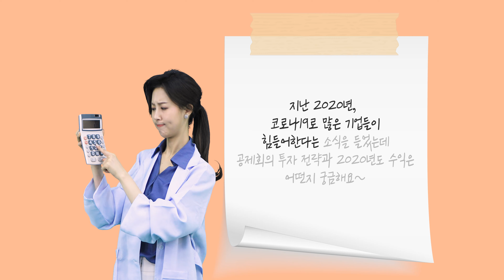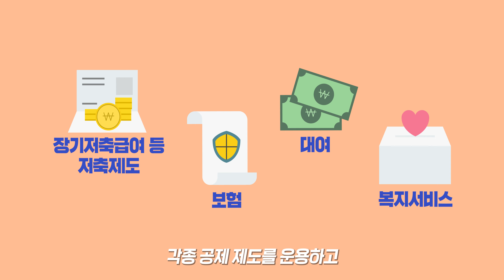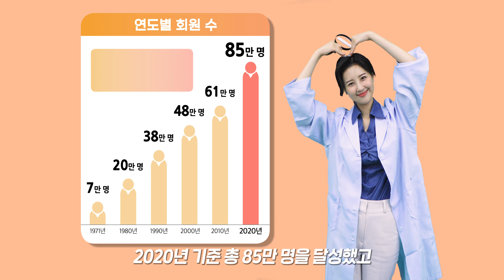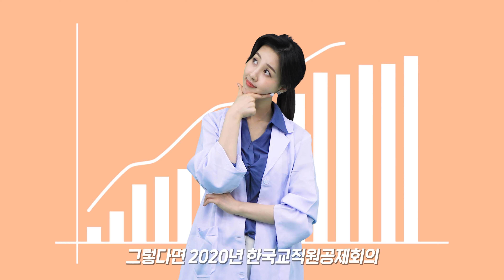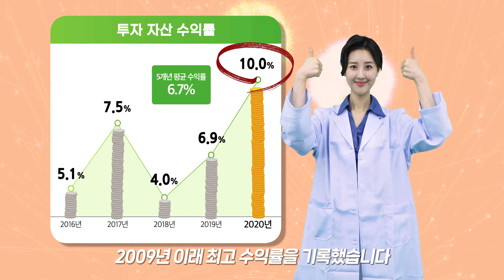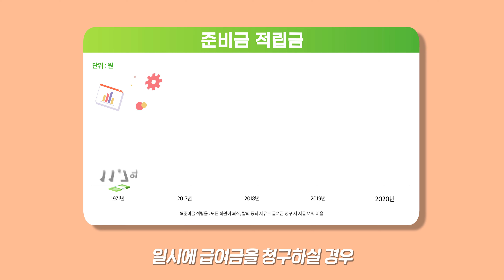회원님과 함께 이룬 2020년 성과! [교직원공제회연구소 언박싱 시즌2_Vol.8]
회원 여러분과 공제회가 함께 만드는

교육가족 여러분의 든든한 동반자로
오직 한 길만을 걸어온 한국교직원공제회!

어느덧 창립 50주년을 맞이하여,
85만 명의 회원, 46조의 자산을 보유한
국내 유일의 교직원 복지기관으로 자리매김했는데요. :D

창립 이래 최대 실적을 기록한 2020년의 빛나는 성과,
안정적인 자산운용과 회원 만족으로 이룬
지난해 성과들을 회원 여러분께 소개합니다!

다음 화에서 다뤘으면 하는 '공제회 제도, 혜택 및 복지서비스와 관련한
궁금증이나, 공제회와 관련된 소중한 사연 or 더 자세히 알고 싶은 혜택과 복지서비스’를 댓글로 남겨주세요!
응모해주신 분들께는 추첨을 통해 선물을 보내드립니다. :)